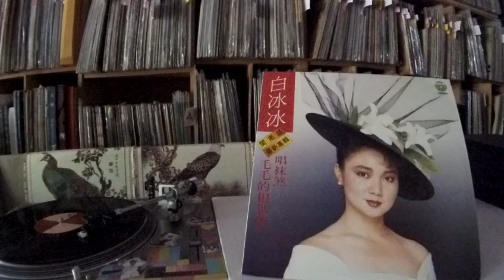白冰冰 Bai Bing Bing -- a4 加無閒